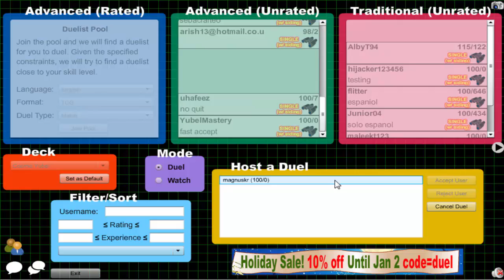Vitamin Y (Forever) Episode 431: Cosmic Yubel #29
3DS Friend Code: 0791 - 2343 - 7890